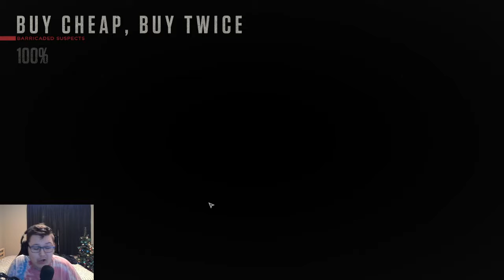Officer Universe Saves the World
I am excited to play this game again

I am finally getting back to a normal schedule. I am streaming Monday and Wednesday at 5pm MST and Friday at 4pm MST